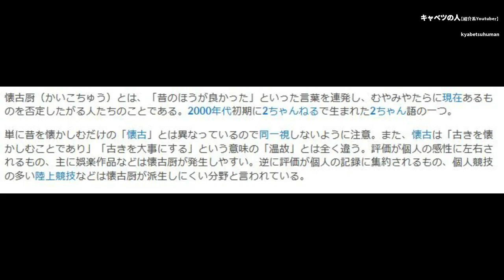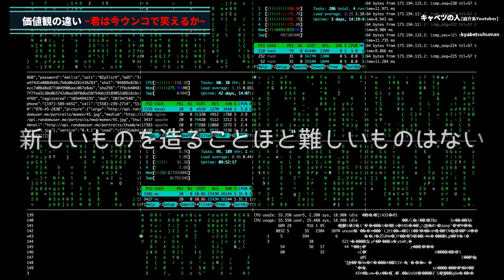【悲報】「最近のゲームがつまらない」と言われるのは何が原因なのか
0:00 　前置き
00:41  価値観の変化～お前はウンコで笑えるか？～
05:16 ゲームが自由になりすぎている
10:03 まとめ